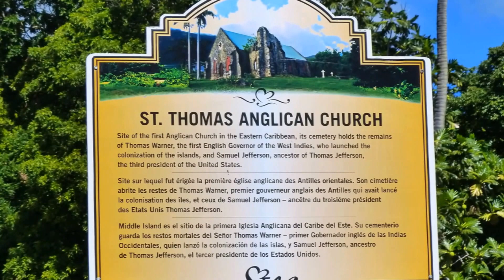St. Kitts - Island Drive Tour - Celebrity Eclipse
Circular island tour of St. Kitts